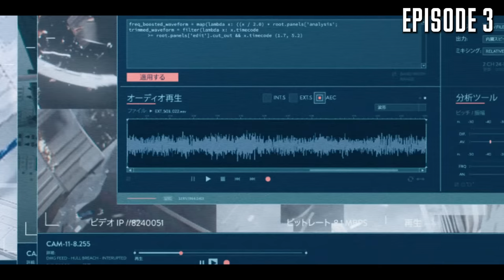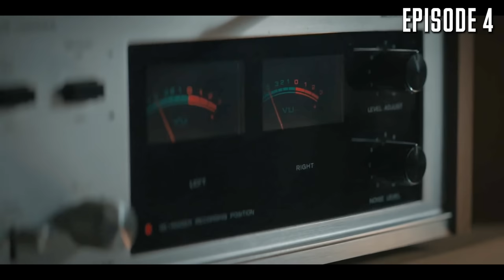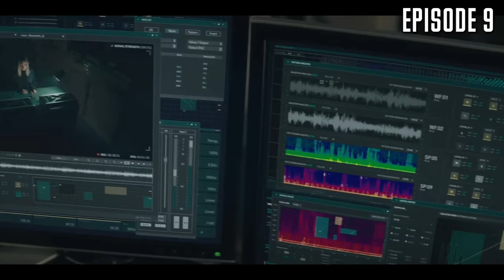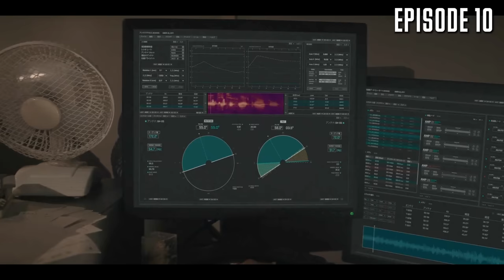Invasion Season 1 Recap Apple TV+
Season 2 of Invasion is coming out soon, to refresh your memory watch a recap of season 1 of Invasion from Apple TV+. What was on the show Invasion you will find out the following story. Mysterious events are beginning to happen all over the planet. Explosions, earthquakes, electromagnetic flashes, and people have begun to notice unusual creatures that are attacking them. We will follow four storylines. An immigrant family in America who are trying to find shelter. A brilliant engineer who finds a strange pattern in a signal from space. A schoolboy with visions of approaching aliens. And a military man whose squad is wiped out by aliens. In this video, you'll see an explanation of the ending of Invasion, as well as the entire plot briefly or summarized to make it clearer. I present to you Invasion Season 1 recap. Enjoy watching it.